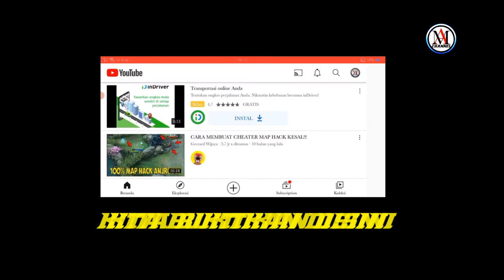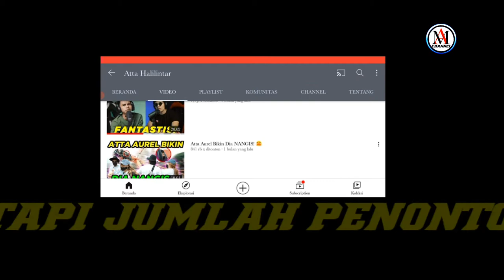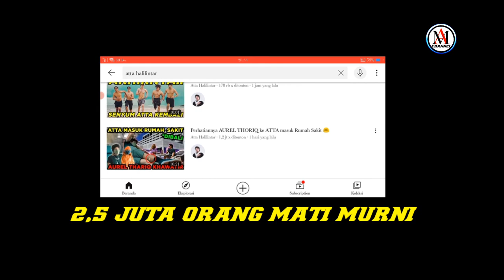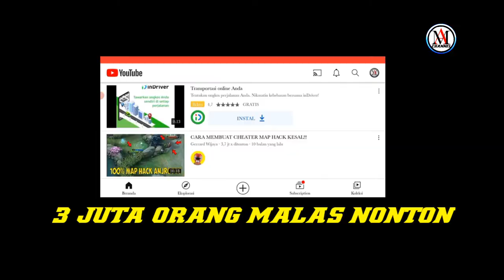Ketahuan|SubsCriber!! Palsu Pembawa kekayaan Atta Halilintar😱? Apakah isi dari......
JUDULNYA MENARIK DONG BIAR KALIAN NONTON DAN BISA JEBOLIN JAM TAYANG AKU😁😉

video ini saya tunjukan untuk youtuber pemula bahwa atta tidak beli subscriber

saya tidak menyinggung pihak manapun
dan menjatuhkan karier seseorang

ini hanyalah sebuah penjelasan agar youtuber pemula paham mengapa subscriber banyak tapi penonton sedikit